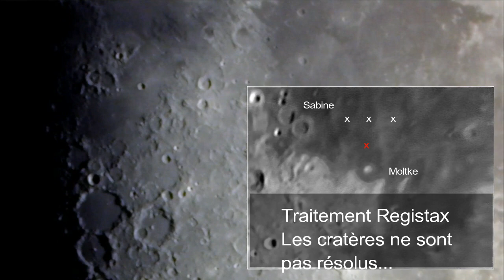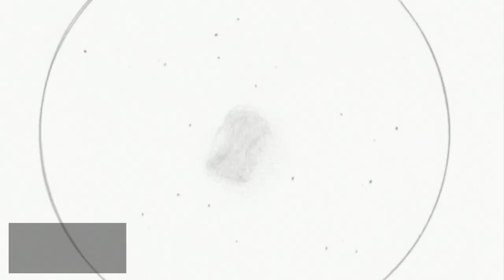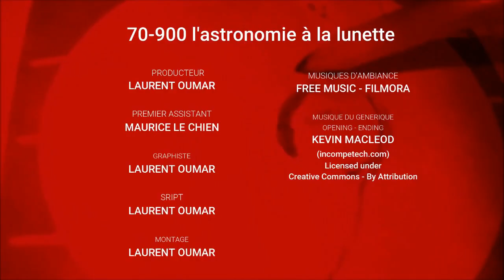#05 MOON XPLORER - BETWEEN [ SABINE ] AND [ MOLKE ]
Embarquez dans le LEM et posez nous sur le site d'alunissage d'Apollo 11, entre les cratères Moltke et Sabine... Armstrong, Aldrin et Collins seront du voyage :)